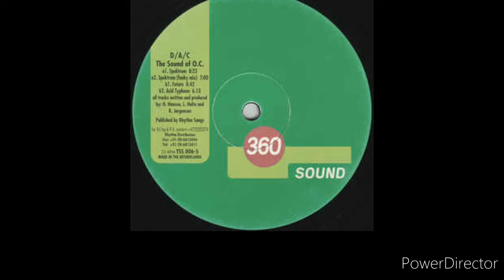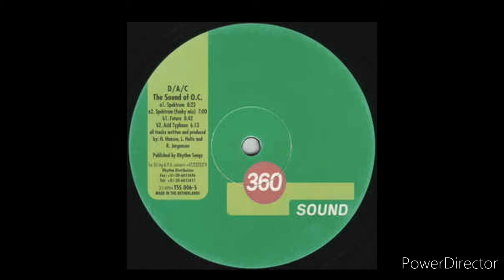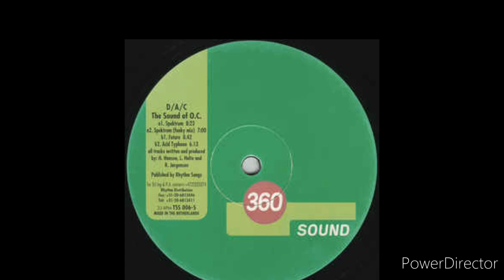D/A/C - Spektrum (Funky Mix) (Techno 1995)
D/A/C - The Sound of O.C.
A2 Spektrum (Funky Mix)

Label: 360 Sound - TSS 006-5
Release: 1995
Country: Netherlands
Genre: Electronic
Stil: Techno, Acid